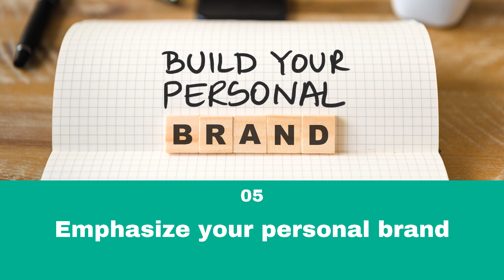5 great resume tips for your job search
Who says that writing a great resume has to be a hard task? It can be the easiest thing in the world if you have the right resources to guide you. Here are some awesome tips for your next resume

Make it all about your career growth
Highlight how you have climbed up from your waitress position in 2015 to the restaurant general manager position in 2023 on your resume.

Direct them to your portfolio
The hiring manager doesn’t have to decide on you by just your resume. Add links to your digital portfolio, personal website, or blog on your resume.

Use a splash of color
But stay as far away as you can from garish colors. Choose neutral tones and use colors sparingly to highlight certain aspects of your resume.

Add testimonials and quotes
You know what a hiring manager won’t be able to ignore on your resume? Your clients, coworkers, and employers telling them how good you were at your job!

Emphasize your personal brand
Are you a household name in the local real estate market? Then, highlight your best professional wins on the resume to show the employer what only you can offer them.